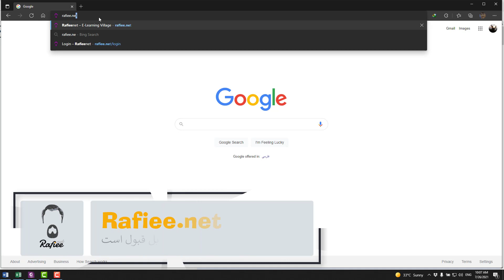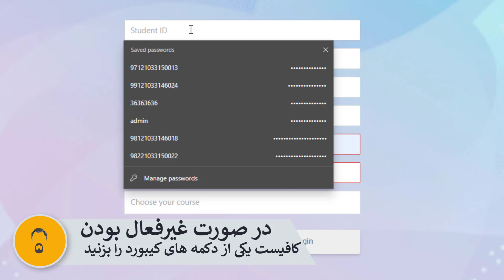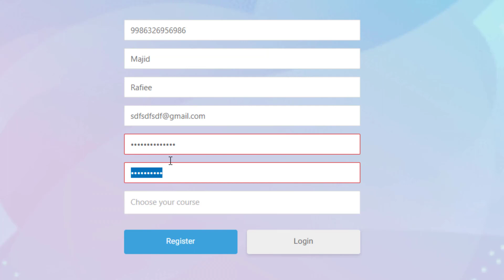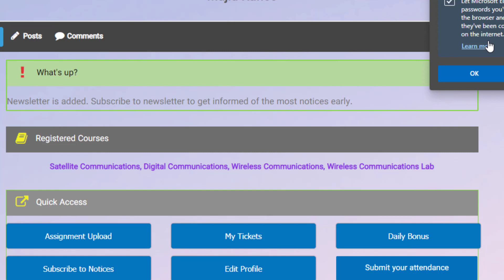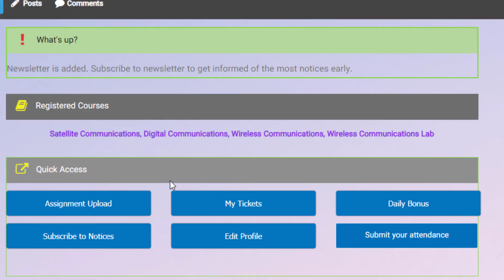How to register in RafieeNet